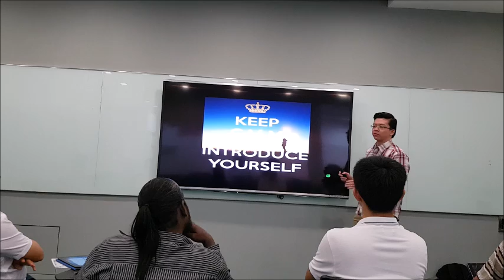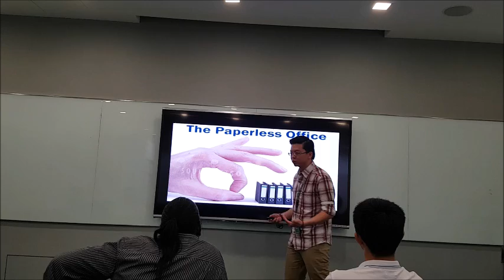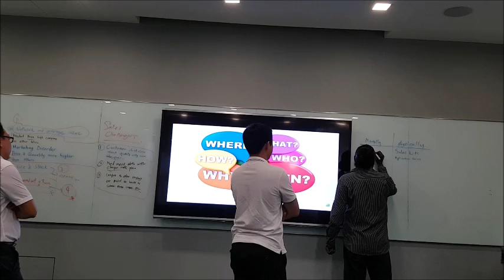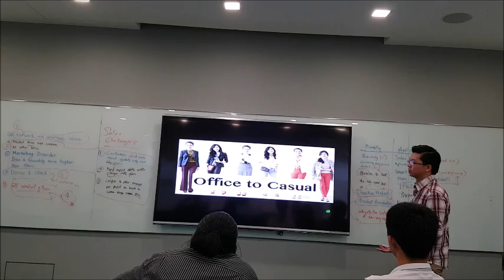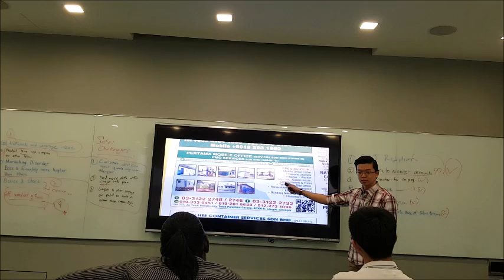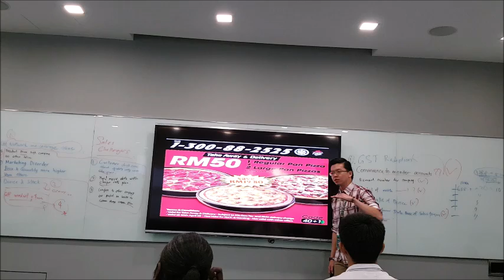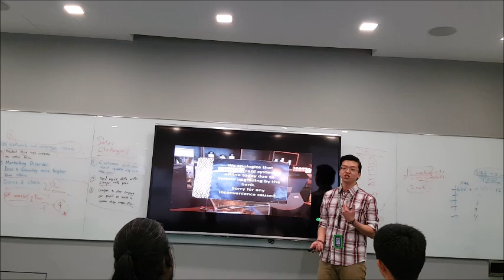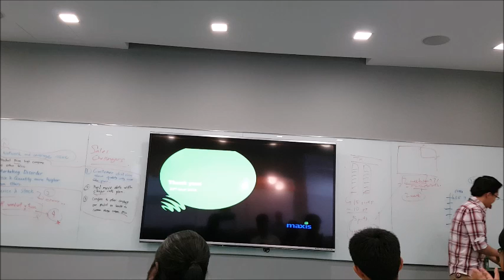Pre-Sales/Business solutions Training - Jetso Marketing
Maxis Business Solutions/Pre-sales training for Jetso Marketing.